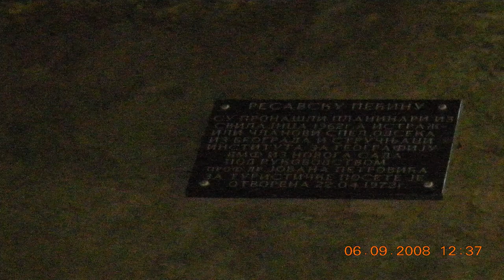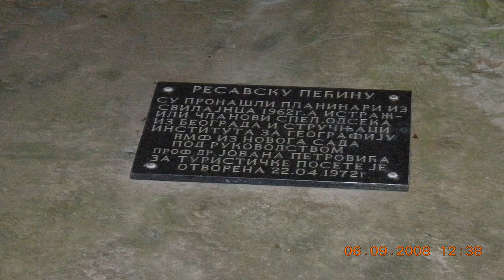dobro dosli u obilazak resavske pecine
USPOMENA  OD OBILASKA RESAVSKE PECINE  IZ  2008 GODINE